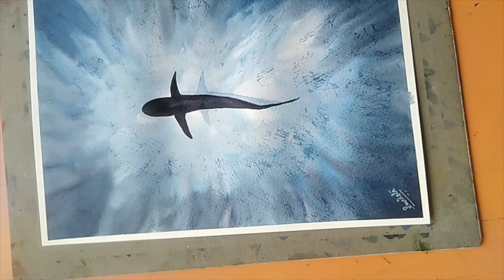watercolor fish in underwater scene /painting demo #4 by Sucheta for beginners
Colours used

Persian blue
Cobalt Blue
Payne's gray